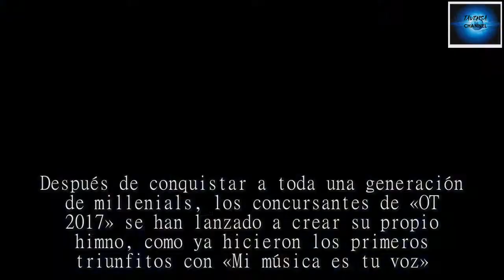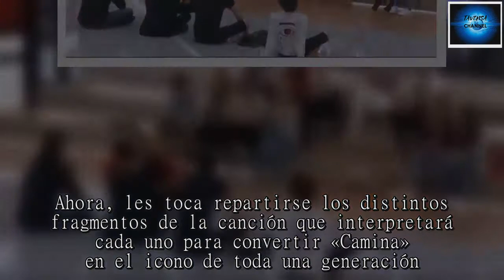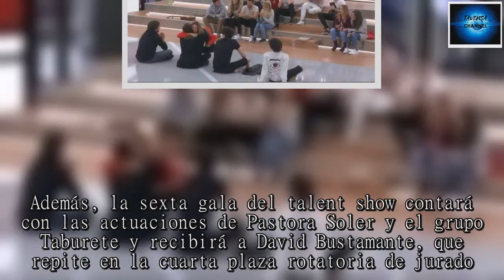«OT 2017» ya tiene himno: «Camina»